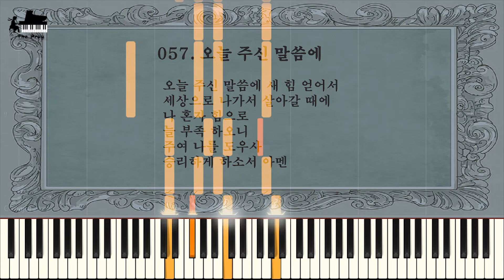Hymnal - You have made my life so strong (찬송가 - 057. 오늘 주신 말씀에)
♕ Music Title : You have made my life so strong

You have made my life so strong By Your words today.
When I have out in the world, In the world of sins
Weak and frail as I am, Weak and frail as I am,
Lord, God be my help to win, Help to win the sinful world.
A-men.